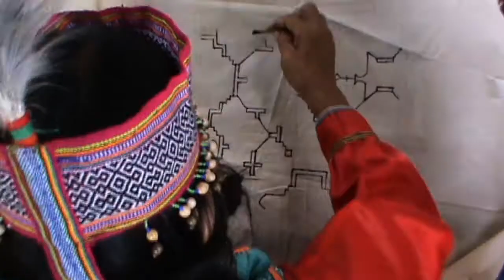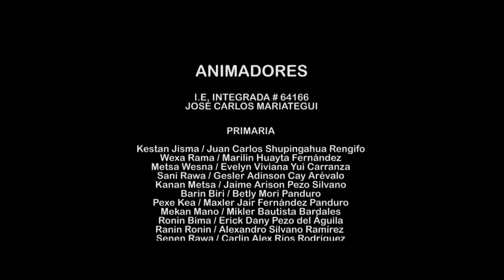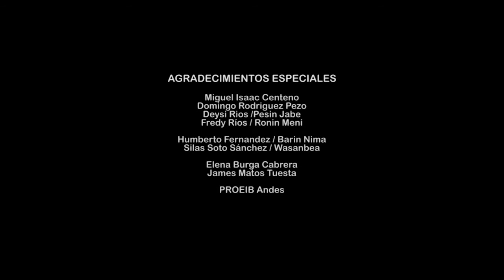KOMANKAYA El pueblo que se elevó_V.Shipibo